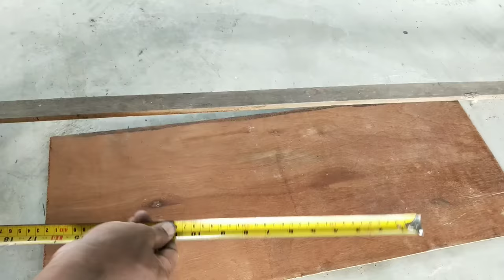Cara membuat alat pasang batu bata mudah dan simpel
Cara membuat alat pasang batu bata yang mudah dan simpel banget,alat bantu pasang batu bata ini sangat cocok untuk pemula yang masih belum tau cara memasang batu bata, cara penggunaan alat bantu pasang batu bata ini cukup gampang banget gak ribet, dengan menggunakan alat ini pemasangan batu bata jadi rapih,adukan tidak banyak yang jatuh, hasil pemasangan batu bata jadi cepat dan hasilnya bagus, cara pembuatan alat bantu pasang batu bata sangat mudah, anda bisa membuatnya sendiri, gampang banget, hanya menggunakan triplek tebal 5mm dan kayu plipid,

semoga bermanfaat
terimakasih

saksikan juga video kami yang lain

alat pasang batu bata
alat pasang bata ringan
alat pasang batako
pemasangan batako
pemasangan batu bata
pemasangan batu putih
cara membuat alat pasang batu bata